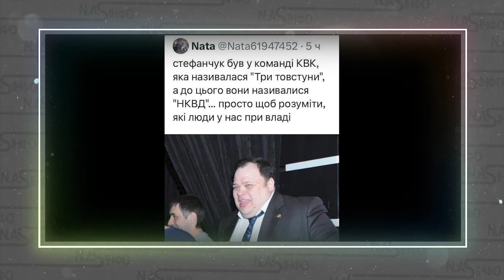СТЕФАНЧУК впав! Просто на трибуні - прямо в лице. СПІКЕРА скосило. Заміна названа - йому кінець.